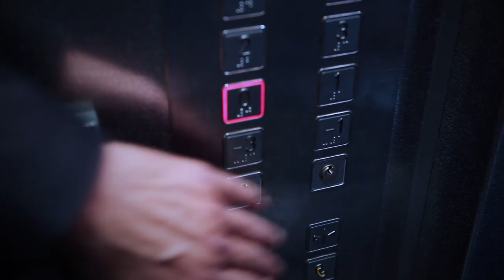le Bonheur au Théâtre Marigny avec Marie-Anne Chazel et Sam Karmann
Le Bonheur au Théâtre Marigny à partir du 31 août 2012
Sur la question des émois amoureux de la dernière chance, le Bonheur offre par le verbe enlevé d'Eric Assous des réponses drôles, réjouissantes et réconfortantes. Marie-Anne Chazel et Sam Karmann démontrent toute l'étendue de leur talent dans cette joute des sentiments, sous la direction de Jean-Luc Moreau.
S'il n'y a pas d'âge pour tomber amoureux, l'expérience de l'amour laisse des traces qui rendent la chose parfois plus compliquée !